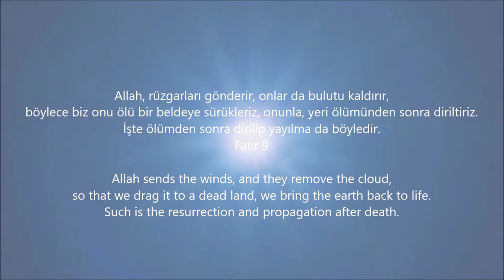The Durutti Column | Sketch For Summer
The Return Of The Durutti Column, 1980
film : Storm Clouds Time Lapse Gathering Forming Rising Brewing Rain Rolling in Compilation